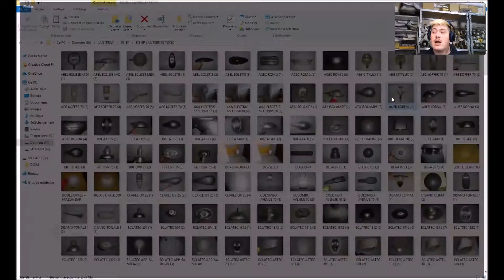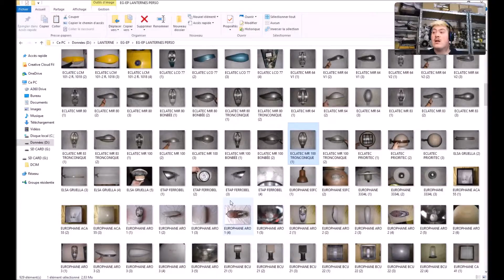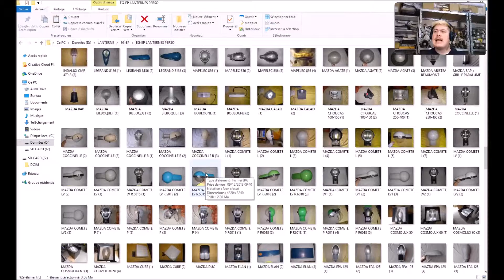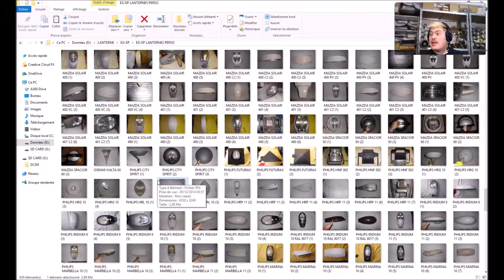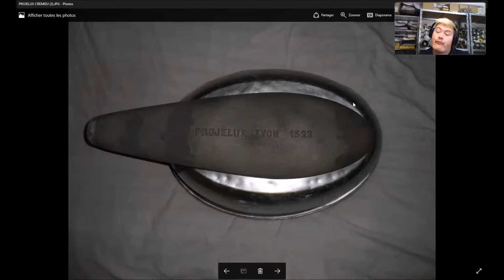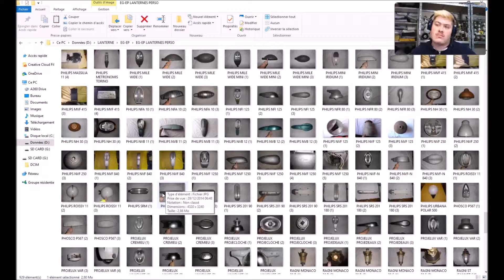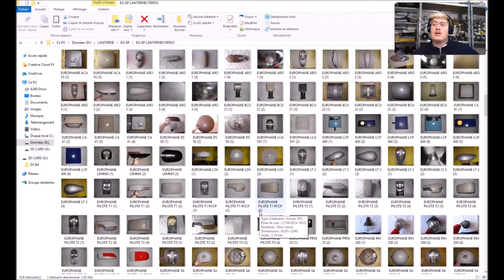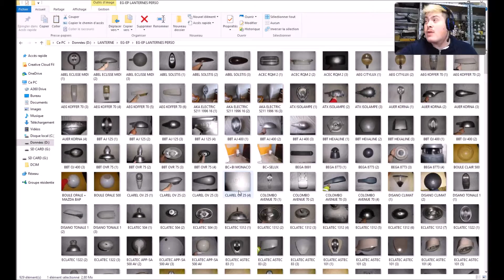Fonte d'alu = WTF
C'est quoi ce foutoir??? pleins de modèles des années 60 avec de la fonte d'alu... on dirait qu'il se sont fait passer le mot pour fabriquer leurs modèles!!!